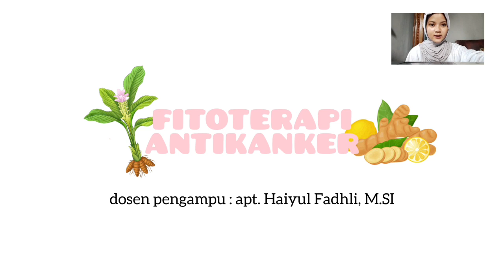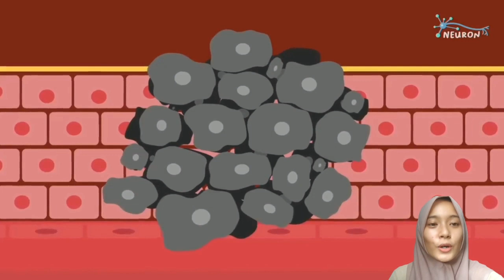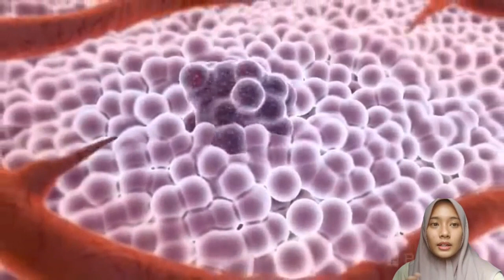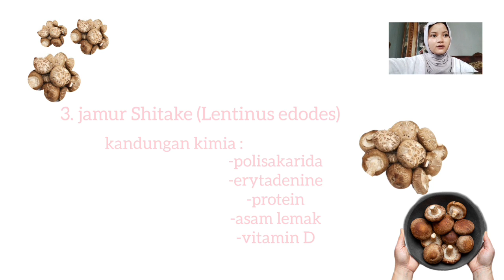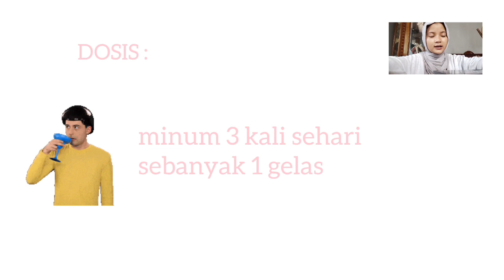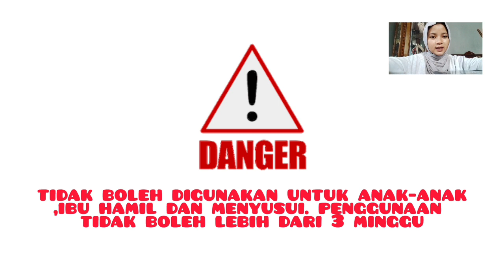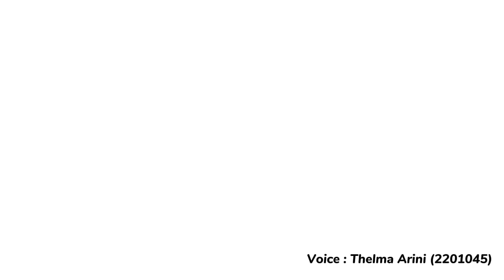TUMBUHAN BERPOTENSI MENGOBATI KANKER